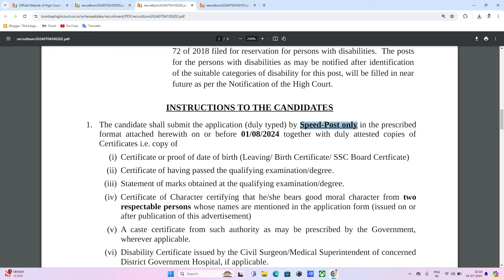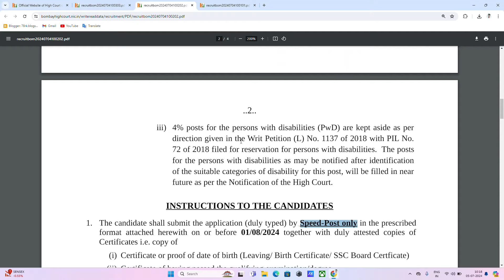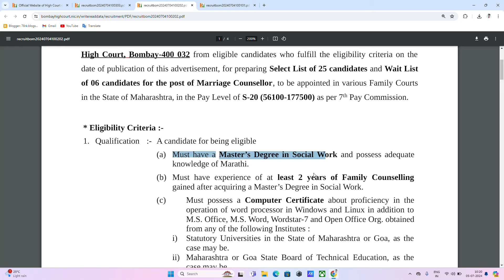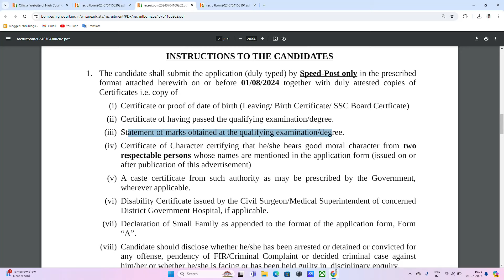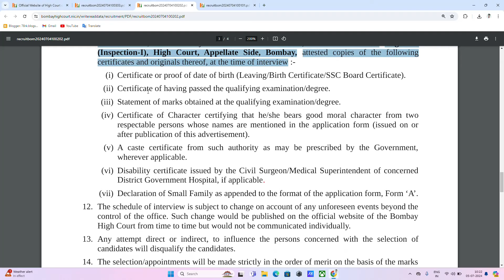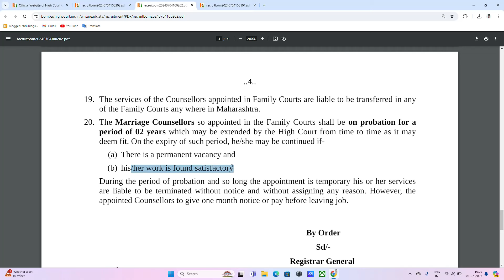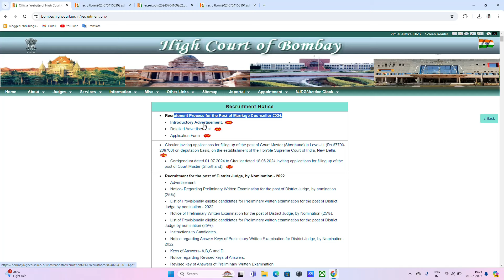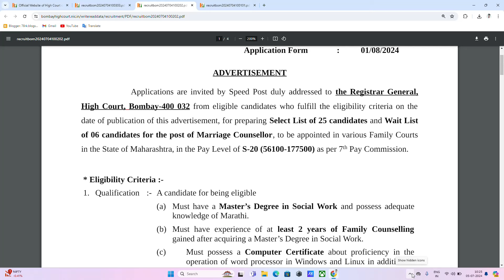30+ PERMANENT GOVT COUNSELOR VACANCY in HIGH COURT | SALARY- 80000+ | NO EXAM | NO FEE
30+ PERMANENT GOVT COUNSELOR VACANCY in HIGH COURT | SALARY- 80000+ | NO EXAM | NO FEE

FRESHERS GOVT JOBS, latest jobs update & latest govt jobs , ministry recruitment 2024, GOVT JOBS AFTER GRADUATION , Govt jobs after 12th, TOP 5 GOVT JOBS IN 2024, young professional recruitment for freshers, TOP 5 GOVT JOBS IN JULY, EMRS VACANCY 2024